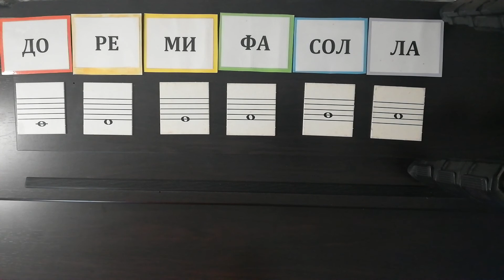Отгатване на ноти До, Ре, Ми, Фа, Сол и Ла/Слухово упражнение 2